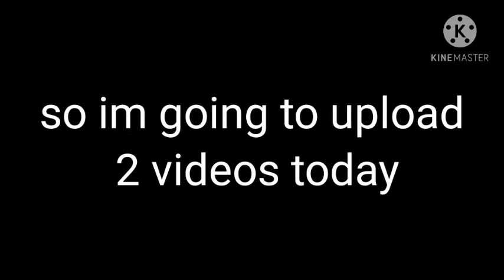Best map for Surge! #7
got a new phone